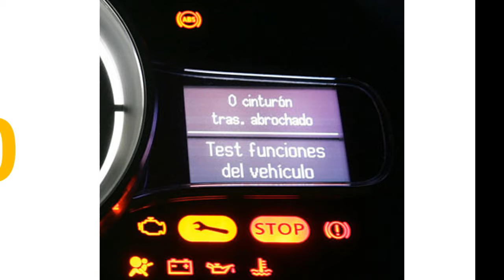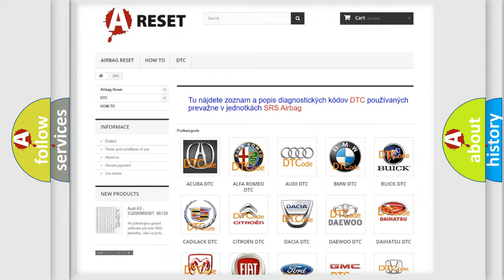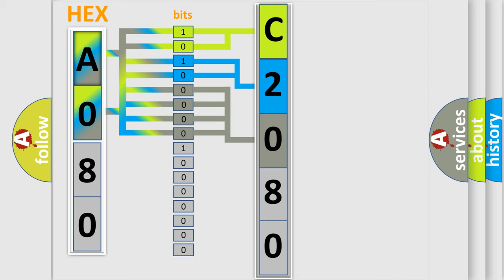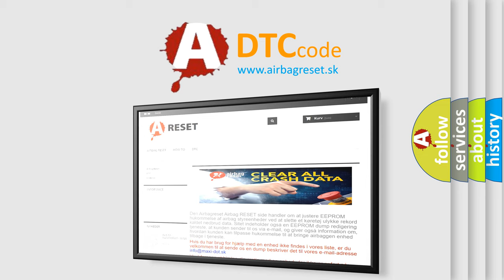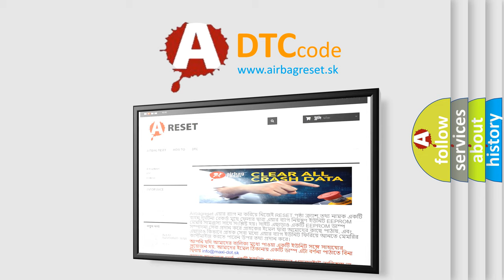DTC Fiat C2080-64 Short Explanation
Contents:
0:21 Basic DTC analysis according to OBD2 protocol standard.
1:48 Insight into programming
2:58 A diagnostically understandable description of the Diagnostic Trouble Code
3:05 Basic error definition

Make:
FIAT
Code:
C2080-64
Definition:
Motor 1 Temperature Sensor - Signal Plausibility Failure
Description:
This DTC sets when the DTCM measured actuator current is out of valid range.